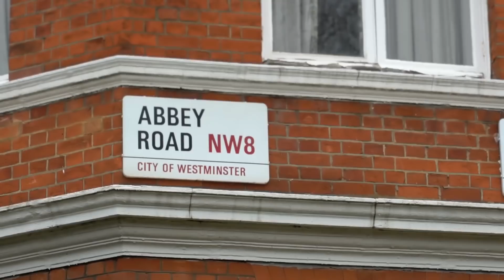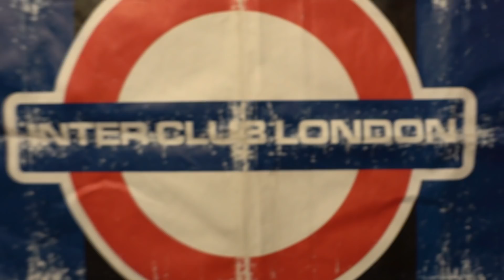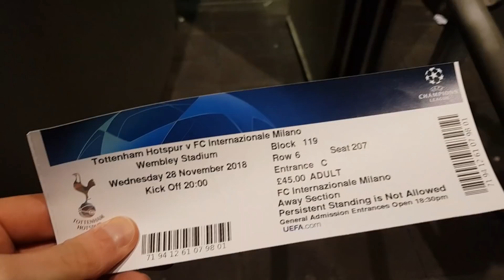INTER CLUB AWAY DAYS | Tottenham vs Inter | UEFA Champions League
Champions League, Tottenham vs. Inter. The away game in London as experienced through the eyes of the fans: the get-together between Inter Club London and Inter Forever legend Nicola Berti, the magical atmosphere at Wembley, the rousing reception for Paul Ince, the exclusive experience of watching Mauro Icardi and his teammates from the touchline as well as the magnificent support from the 4,567 InterFans who travelled to watch the match... this is what true passion for the Nerazzurri looks like!

Champions League, Tottenham-Inter. La trasferta di Londra vissuta attraverso gli occhi dei tifosi: l’incontro tra l’Inter Club London e la leggenda di Inter Forever Nicola Berti, l’atmosfera magica di Wembley, l’emozionante omaggio a Paul Ince, immagini esclusive di Mauro Icardi e compagni da bordocampo e il tifo incessante dei 4.567 InterFans presenti allo stadio durante la partita… questa è vera passione nerazzurra!